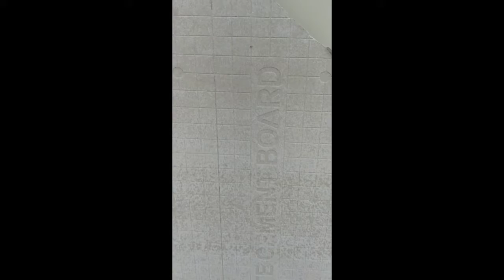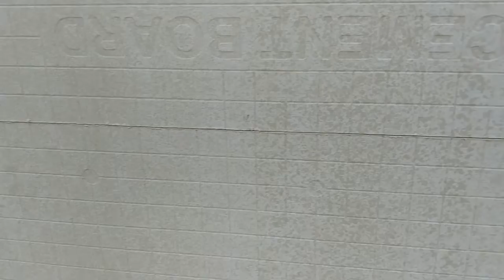The Conkle5 * Daily Vlog * Day 16 * Memphis Ballet @ Walton Art Center * RV Bath Floor Repair *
Welcome back! Day 16 of this Vlog challenge. Actually had some interesting things to capture and talk about today. I needed to do some repairs to the floor in the bathroom. Also caught video of us playing with Tucker out in the cold. The cold didn't phase him. He loved it! Next we the Twins, Stacey and I were off to watch the Memphis Ballet at the Walton Arts Center for their 10x10 series. Slipped on some black ice after leaving the show that left us all thankful for the safe travels we have enjoyed. Then finished off the night with ice cream at Braum's. Braum's was a trip, we had never been before. It was an interesting mix of grocery store, fast food, and ice cream shop, quite the experience. Another great night. Hope you enjoy watching. jajf209ur0292ur9qfjiojf12